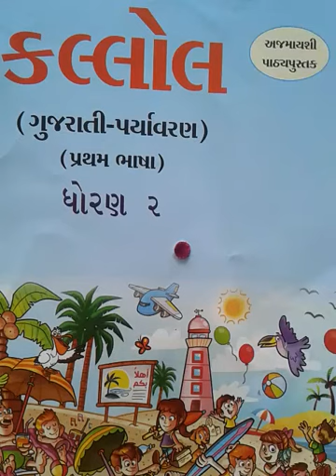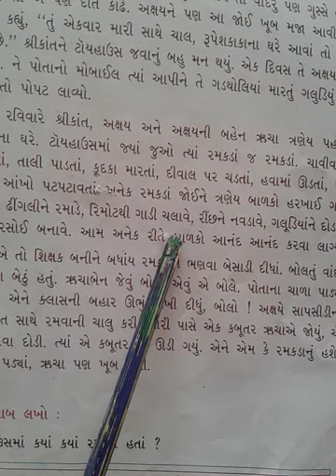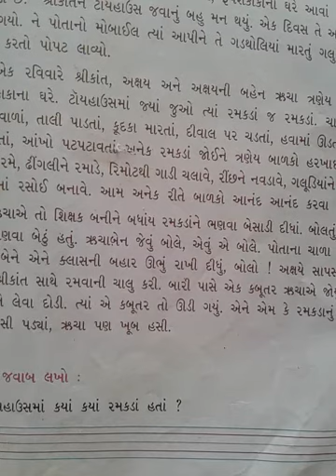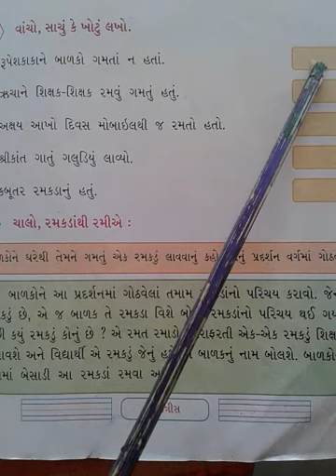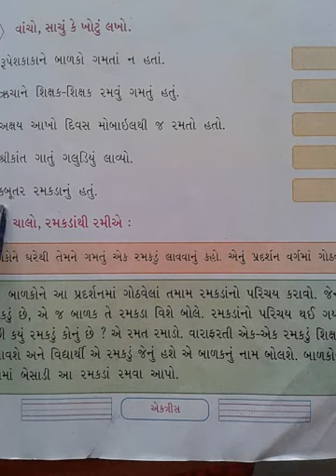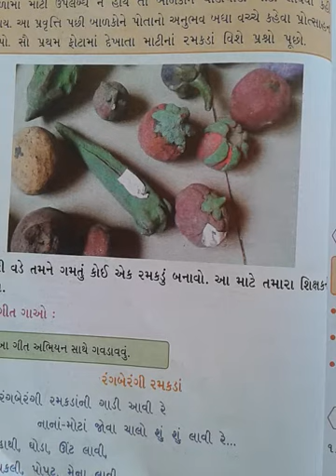ધોરણ ૨, ગુજરાતી, પાઠ ૩, આટલાં બધાં રમકડાં, ભાગ ૨